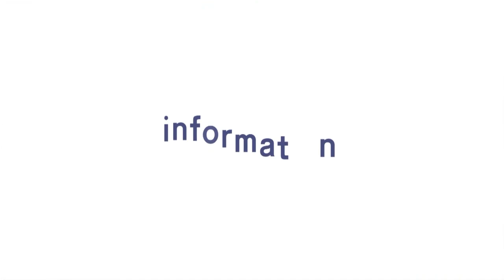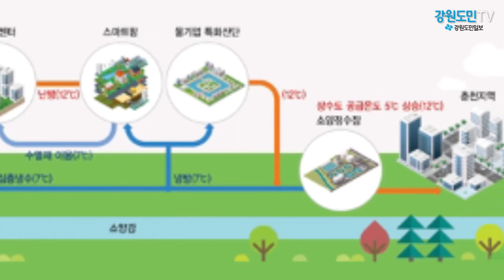춘천 국내 첫 수열에너지 개발 본격화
문재인 정부는 향후 5년간의 국정운영 최우선 과제로 '자치분권'과 '균형발전'을 꼽았습니다.
이를 실현하기 위해 문 대통령은 지역균형개발에 역점을 둔 143개의 지역공약을 발표했습니다.

강원도의 경우 춘천지역 수열에너지 융복합 클러스터 조성사업이 주목받고 있습니다.
수열에너지는 물의 온도가 여름철엔 대기온도 보다 낮고 겨울철엔 높은 특성을 이용해 수열원을 펌프로 끌어올려 냉난방에 활용하는 방식으로, 근처 양식장이나 농가,온실 등에서 활용될 수 있습니다.

이에 도는 수열에너지를 기반으로 하는 'K-클라우드 파크'를 추진하고 나섰습니다.
친환경 데이터센터 집적 단지를 표방하는 K클라우드파크는 도 수열에너지 융복합 클러스터 조성사업의 핵심선도사업으로,
연구 용역결과 춘천시민에게 연간 최소 70억원의 급탕비 절감효과를 가져올 것으로 분석됐습니다.
또 이 사업을 중심으로 수열에너지 융복합클러스터가 조성되면 2022년까지 5157명의 신규 일자리 창출과 연 220억원의 지방세 세수증가,3조 9765억원의 생산유발효과가 있을 것이라는게 도의 분석입니다.

이와관련 강원도는 25일 오후 강원대 60주년기념관에서 '빅데이터시대, 수열에서 에너지의 미래를 찾다' 포럼을 열고 수자원의 중요성과 수열에너지산업 육성방안에 대해 토론회를 진행했습니다.
육동한 강원연구원장은 기조연설에서 "수열에너지는 그동안은 없었던 4차산업의 기지가 될 수 있을 것"이라며 "물의 확보와 관리를 넘어서 활용에 있어서 선두적인 역할을 해야한다"고 강조했습니다. 강원도민TV 송혜림입니다.